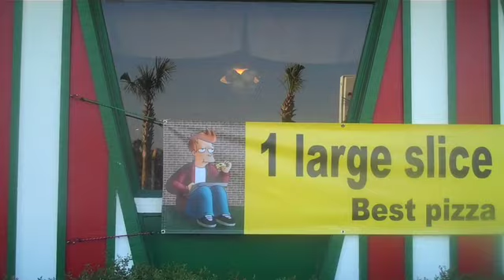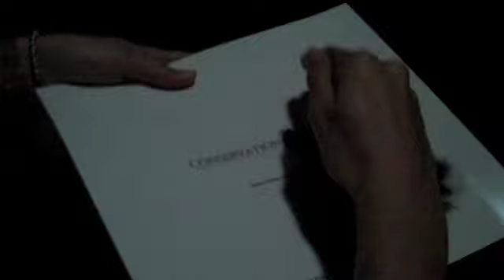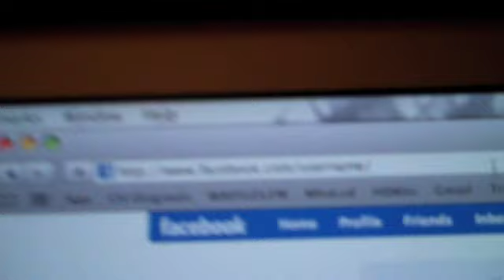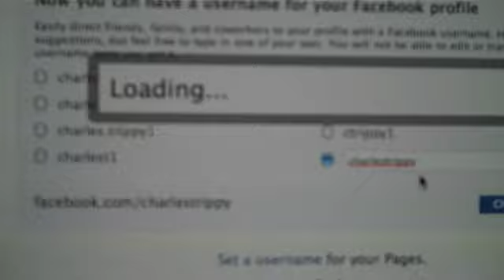Alli Saves A Baby Bat (6.12.09 - Day 43)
help support the vlogs and keep them going! - you get free stuff too! we found a baby bat in line of sheekra... everyone almost stepped on it so we decided to save the little guy!